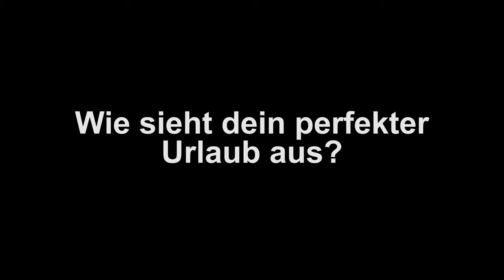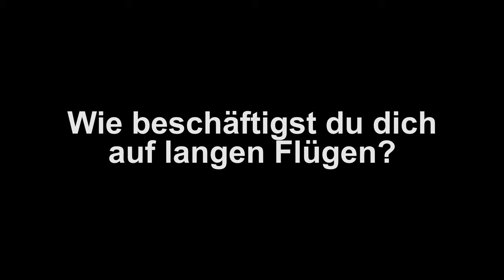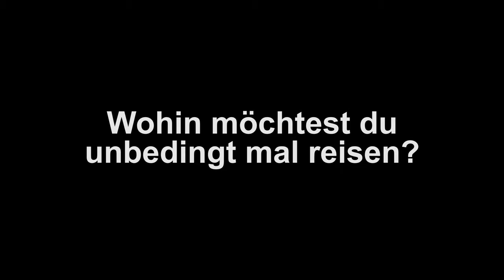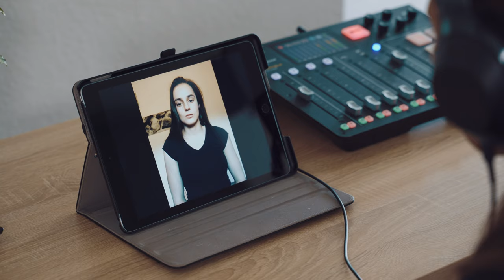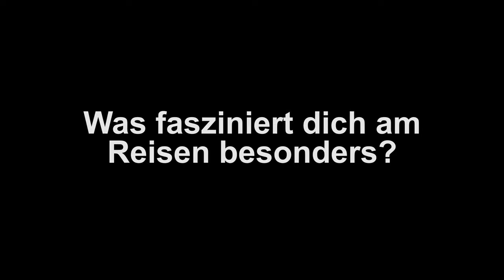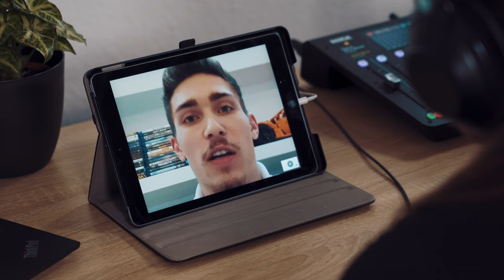Turn-Team-Talk | Urlaub & Reisen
Sehnt ihr euch auch danach endlich wieder reisen zu können? In der zweiten Folge des Turn-Team-Talks reden Emelie Petz, Pauline Schäfer, Sarah Voss und Nick Klessing über ihren perfekten Urlaub und ihre schönsten Reise-Erlebnisse. Im Video erfahrt ihr außerdem, wer sich im Flugzeug mit Filmen beschäftigt und wer für die Uni fleißig ist.